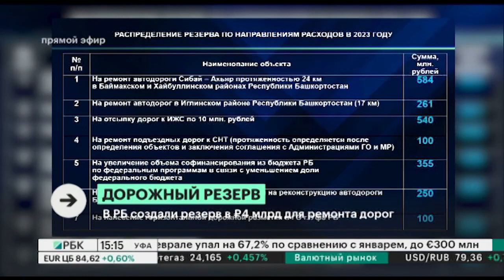В РБ создали резерв в ₽4 млрд для ремонта автодорог